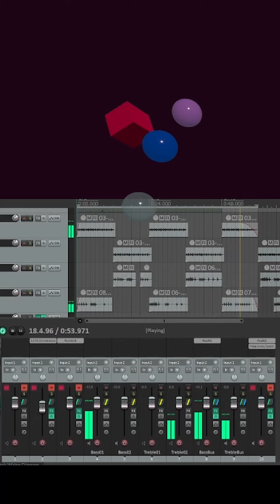A Haunting Alibi (Musicbox Composition)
A Haunting Alibi, a musicbox composition I made using my keyboard and Reaper. Making a composition after ages. This was fun. I kinda wanna make more dark haunting scary type compositions.